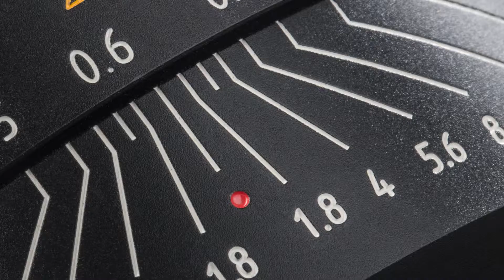VILTROX Lenses&Proofs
Take a close look at VILTROX Lenses and proofs shot by these lenses!(85mmFuji-X;85mmSony-E;20mmSony-E)